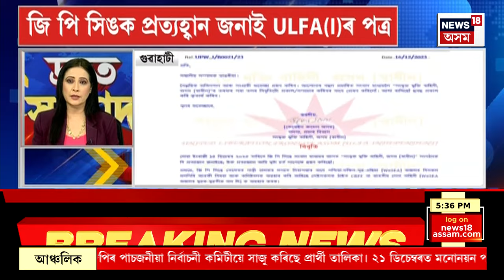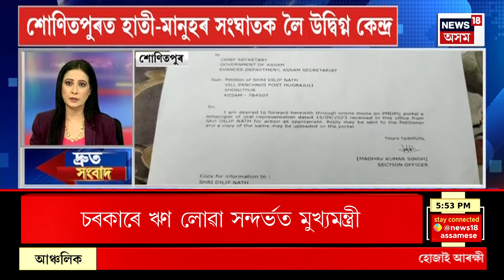FAST NEWS : আলফা(স্বা)ৰ বিস্ফোৰণ সন্দৰ্ভত মুখ্যমন্ত্ৰী | CM Reaction on ULFA Blast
FAST NEWS | আলফা(স্বা)ৰ বিস্ফোৰণ সন্দৰ্ভত মুখ্যমন্ত্ৰী
* চৰকাৰে ঋণ লোৱা সন্দৰ্ভত মুখ্যমন্ত্ৰী প্ৰতিক্ৰিয়া
* ৰাজ্যত বহু বিবাহ বন্ধ কৰিবলৈ বদ্ধপৰিকৰ বিজেপি চৰকাৰ